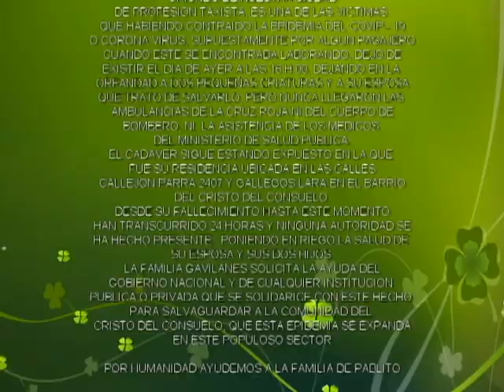MURIO DE CORONA VIRUS AYUDEN A SEPULTAR A MI ESPOSO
ADONDE A QUEDADO LA SOLIDARIDAD HUMANA SEÑOR PRESIDENTE MORENO. NOS ESTÁN DEJANDO EN EL COMPLETO ABANDONO
LLEVA 24 HORAS DE FALLECIDO EL JOVEN PABLO GAVILANES ANDA, Y NINGUNA AUTORIDAD DE SALUD SE HACE PRESENTE HASTA EL MOMENTO. SU ESPOSA SUPLICA AYUDA PARA PODER HACER EL LEVANTAMIENTO DEL CADÁVER Y DARLE CRISTIANA SEPULTURA. EVITANDO ASÍ, QUE ESTA EPIDEMIA ALCANCE A ELLA Y A SUS DOS TIERNOS HIJOS.  LA ESPOSA